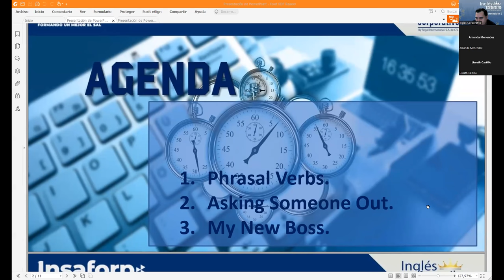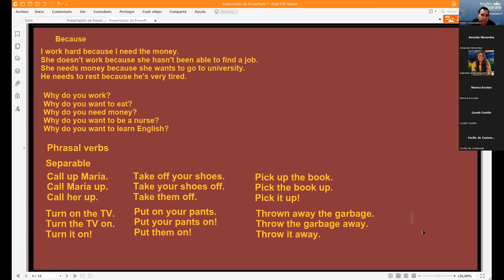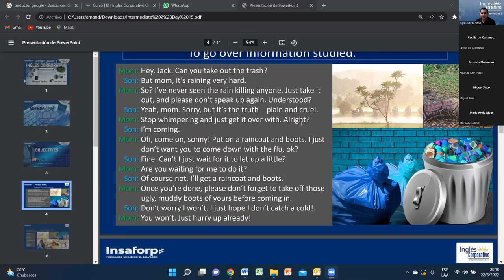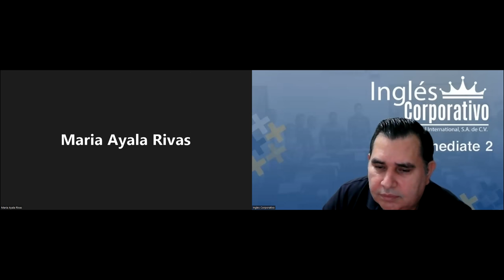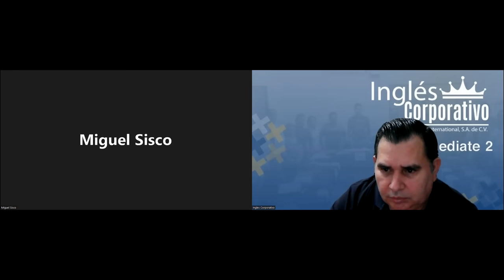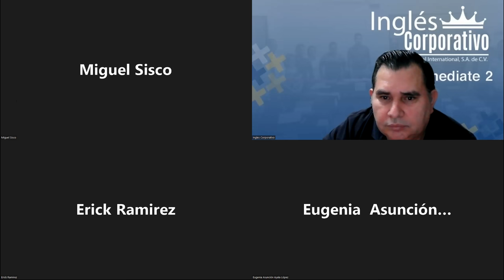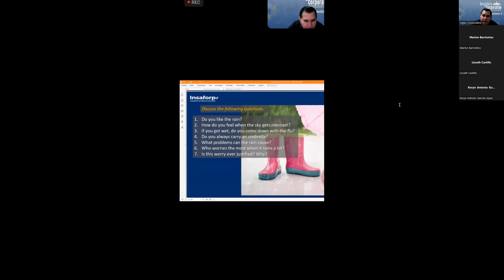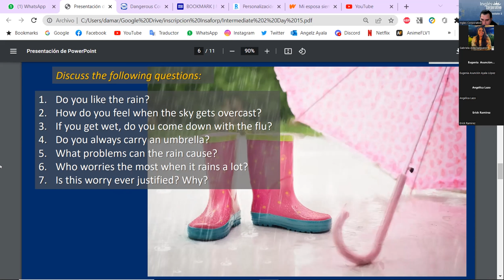Ingles Corporativo-22-06-2022 Phrasal Verbs.